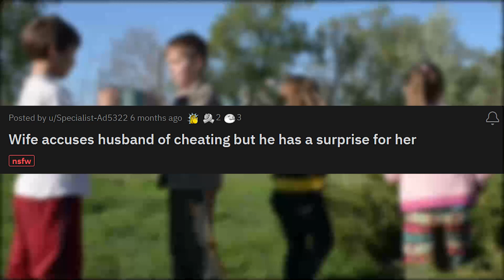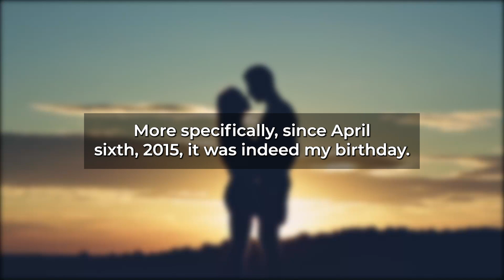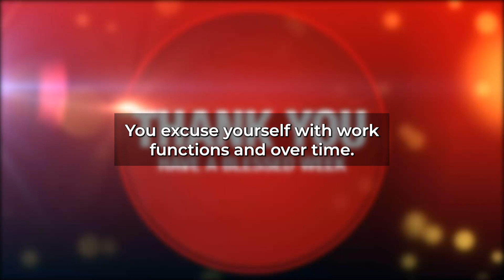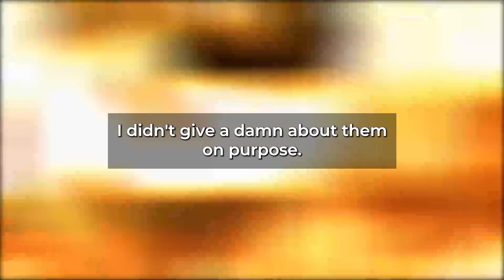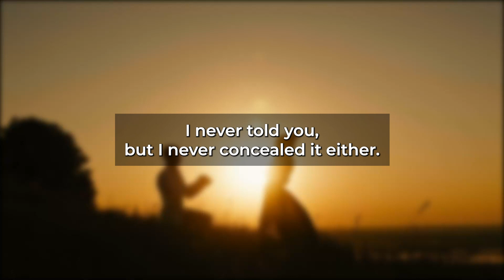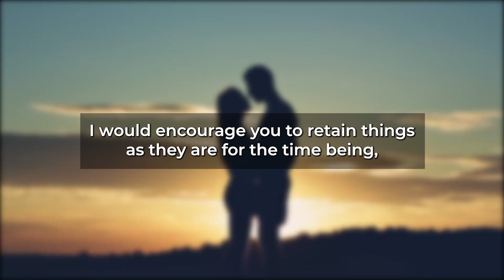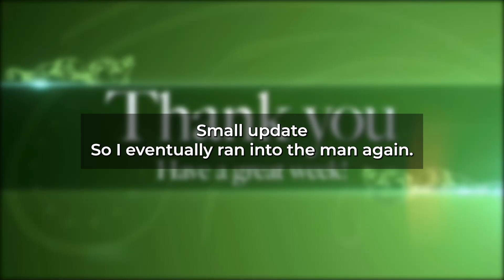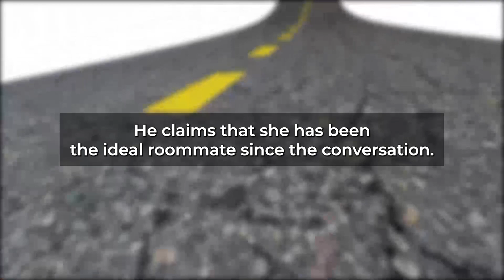Cheating Wife Accuses Husband Of Cheating, But He Has A Special Surprise For Her...(Reddit Cheating)